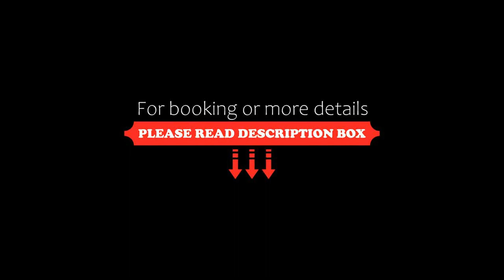The Camelot Hotel Pattaya, Pattaya South, Thailand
About Property:
A 5-minute walk from the bustling nightlife on Walking Street, The Camelot Hotel Pattaya offer accommodation in Pattaya South. The hotel has an outdoor swimming pool and free WiFi in public areas.

The rooms are equipped with a flat-screen TV, air conditioning and a minibar. The private bathroom has a shower and free toiletries. Extras include a safety deposit box and a telephone.

The Camelot Hotel Pattaya has a 24-hour front desk, laundry services and an on-site restaurant. Altern...
Property Type: Hotel
Address: 373/17 Moo 10, Pratamnak Road, Pattaya, Chonburi, 20260 Pattaya South, Thailand
Searching For
1. The Camelot Hotel Pattaya - Pattaya South - Thailand
2. The Camelot Hotel Pattaya - Pattaya South - Thailand Address
3. The Camelot Hotel Pattaya - Pattaya South - Thailand Rooms
4. The Camelot Hotel Pattaya - Pattaya South - Thailand Amenities
5. The Camelot Hotel Pattaya - Pattaya South - Thailand Offers and Deals
Audio Credit:
Track Title: Blank Slate
Artist: VYEN